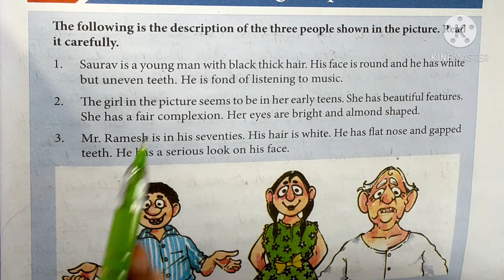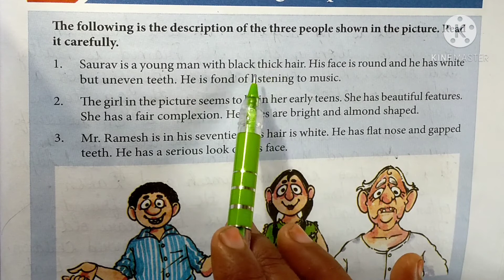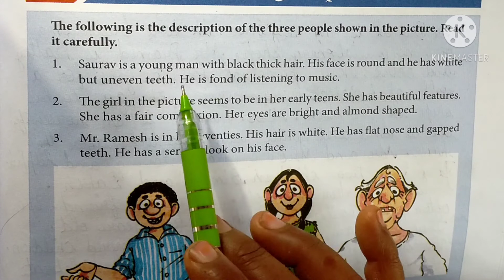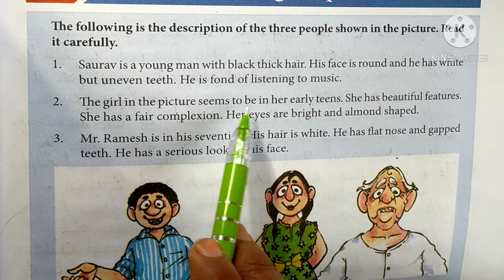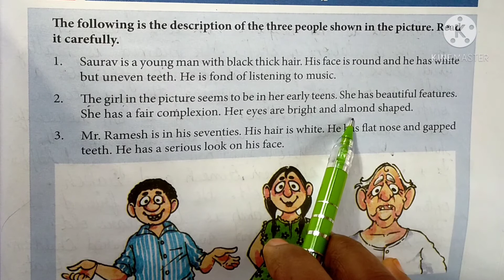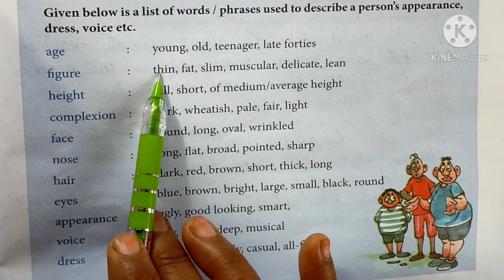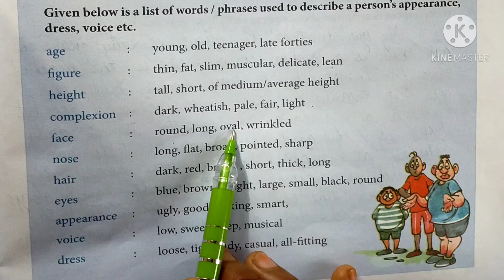Grammar Class-4th Chapter-30 Describing People